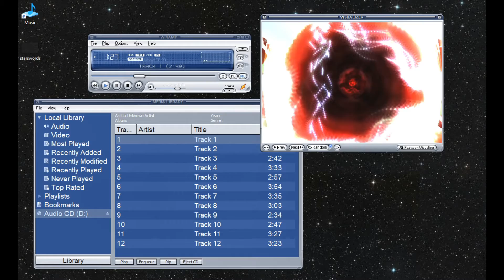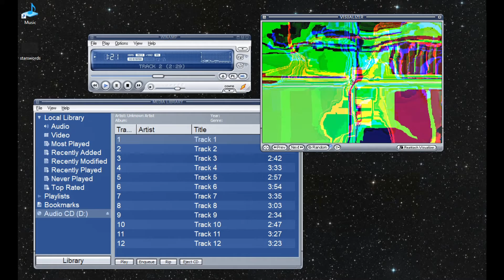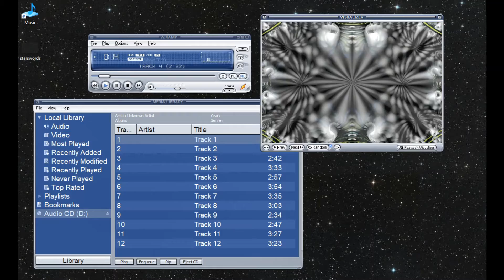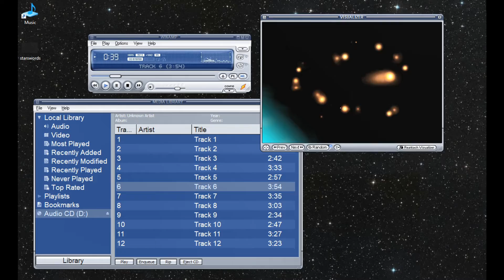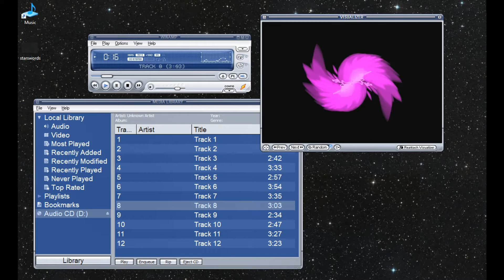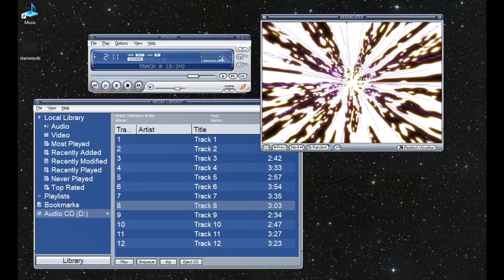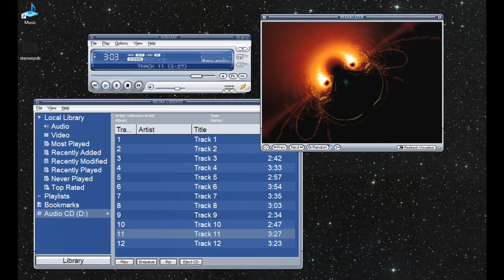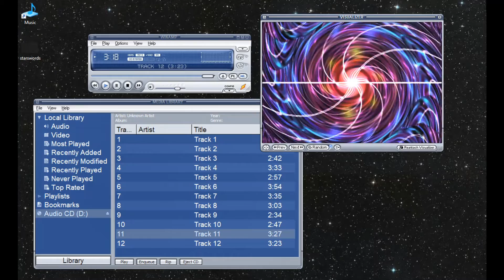Μανος Λοιζος ενθυμιο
tracklist..
σεβαχ ο θαλασσινος
ο γερο νεγρο τζιμ
τ'ακορντεον
νανουρισμα
κουτση κιθαρα
ποσο σ'αγαπω
σε ψαχνω
σ'ακολουθω
η μερα εκεινη δε θ'αργησει